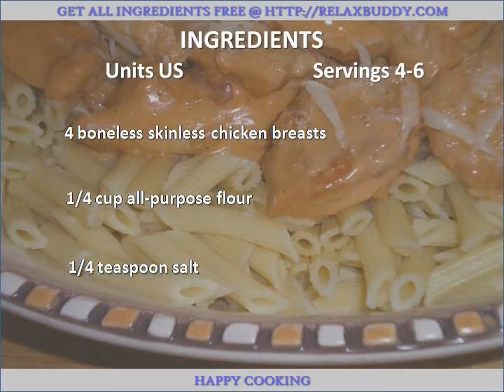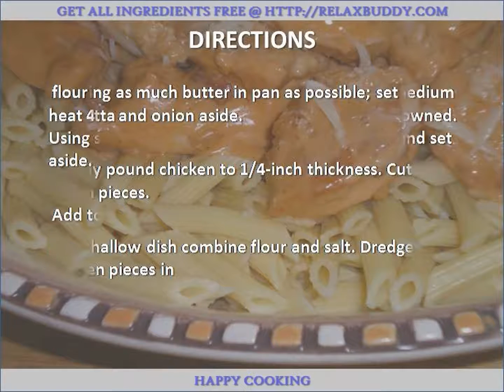Chicken Riggies recipe